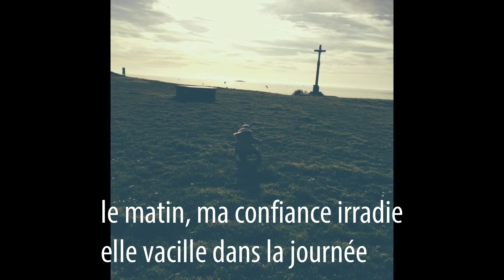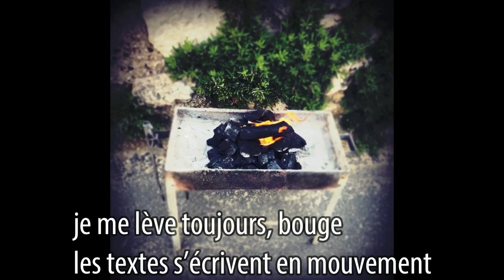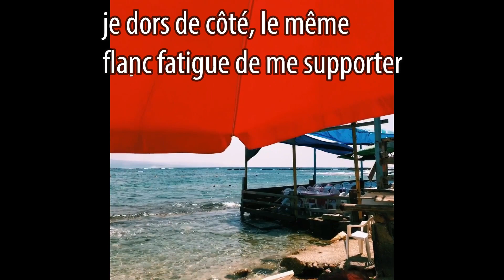autofictiographie (2), la presque gravité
Extraits "(...)Je ne traverse pas au vert, mais au reflux des voitures. J’ai connu le pouls de la guerre, ses fracas, ses silences, démence. Je me parle doux ou sévère, comme à l’enfant que je n’ai pas eue. J’aime être écrasée, vivre le poids des autres dans mon corps. Être touchée du visage, insupportable intimité. Il me suffit de te dire mon prénom. (...)

Gracia Bejjani